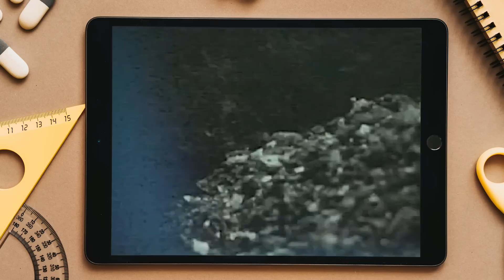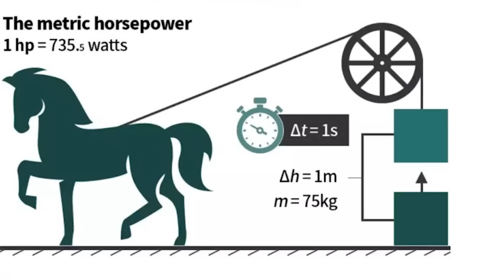O que é CV - CAVALO VAPOR? A História por Trás do CV: Como Surgiu a Unidade de Medida de Potência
🔥 Descubra a Fascinante História do CV: A Unidade de Potência que Impulsiona os Carros! 🔥

🚗 Você já se perguntou por que alguns carros têm a potência medida em cavalos-vapor (CV) em vez de quilowatts (kW)? Neste vídeo empolgante, mergulhe na jornada única por trás da unidade de medida CV e desvende os segredos que a conectam aos motores de automóveis modernos! 🚗

💡 Ao longo deste vídeo informativo, vamos explorar o nascimento do CV com o visionário engenheiro escocês James Watt, que desenvolveu essa unidade para comparar motores a vapor com a força de trabalho dos cavalos. Aprenda como 1 CV se tornou sinônimo de 550 libras-pé por segundo e como essa medida histórica ainda influencia o mundo automotivo. 💡

🏁 Mas não para por aí! Vamos discutir por que algumas regiões e setores ainda preferem o uso do CV para medir a potência dos motores de carros, apesar da crescente adoção do quilowatt (kW) em todo o mundo. Desvendaremos como tradições, regulamentações e preferências culturais moldaram a maneira como falamos sobre potência automotiva. 🏁

🔍 Se você é um entusiasta de carros, estudante de engenharia ou simplesmente curioso sobre a ciência por trás dos motores, este vídeo é para você! Explore as nuances das unidades de potência, mergulhe na história rica do CV e compreenda por que essa medida ainda ecoa nos motores que dirigimos hoje. 🔍

Principais Tópicos Abordados:

A História Fascinante do CV: de James Watt aos Dias Atuais
CV vs. kW: Comparando Unidades de Potência
Por que Alguns Carros Ainda Usam CV?
A Evolução da Indústria Automotiva e das Unidades de Potência
Como Calcular a Conversão entre CV e kW
🔔 Não perca este vídeo repleto de informações que vão deixar você surpreso com o que está por trás das letras "CV" quando se trata de carros! Juntos, vamos explorar as raízes e o futuro da potência automotiva! 🔔